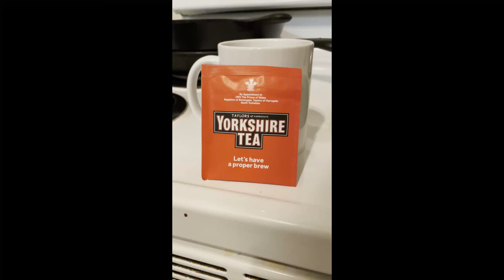A Nice Tea Treat | Yorkshire Tea | Mike's Hot Honey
Mike's Hot Honey in Yorkshire Tea

Send me something:
01506

Squirrel